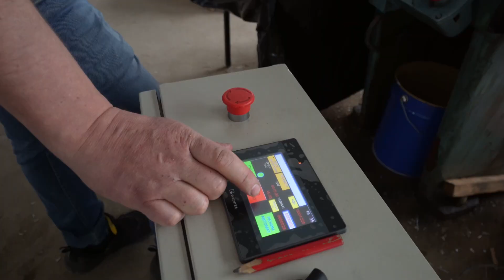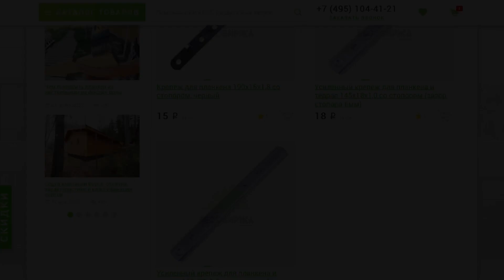Производство скрытого крепежа для планкена и имитации бруса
Дорогие друзья! В этом видео мы хотим вам показать, как и какие крепежи у нас производятся.

✅ На нашем сайте представлен огромный ассортимент товаров для вашего фасада и внутренней отделки

Задавайте интересующие вас вопросы нашим специалистам. Мы работаем для вас в Москве и Санкт-Петербурге!

Таймкоды: 🕗
00:00 Введение
00:28 Как это производится
01:15 Какие крепежи мы производим
01:57 Заключение